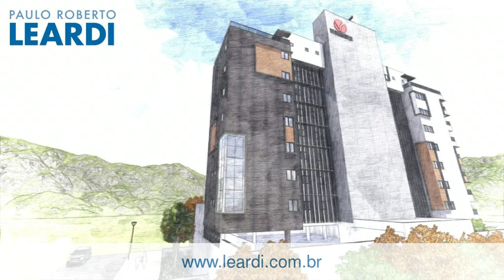Apartamento - Itacorubi - Florianópolis - SC - Ref: 528302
Apartamento | Itacorubi | Florianópolis - SC | 2 dorms., 1 suíte, 1 vaga | 58 m2 área útil